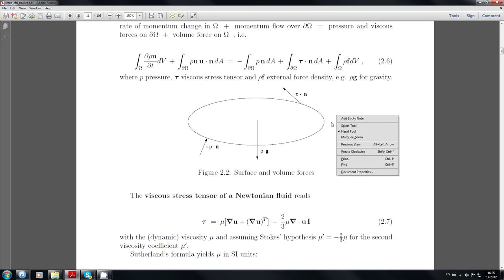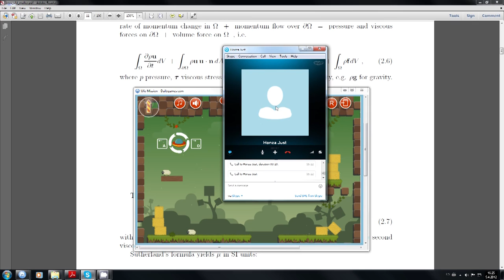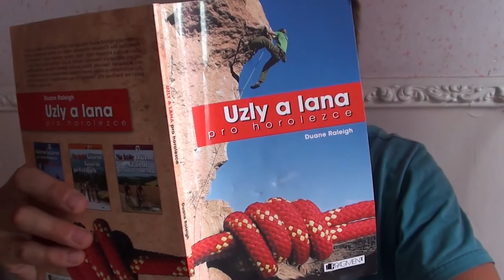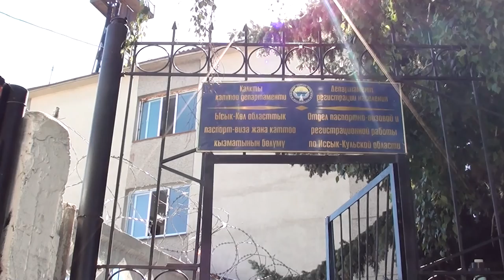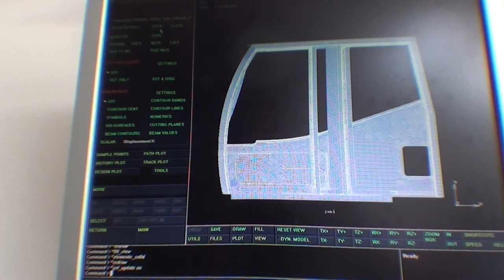The Last Summer Break - outdoorsy travel movie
The Last Summer Break is an outdoorsy/backpacking/mountain/comedy travel movie. At the same time it is a tribute to the student's life. It shows what was happening in my head when I realized that my university years were coming to an end. Through the lens of my camera you'll get to see things like dog sledding in the Northern Norway, bike touring along the Norwegian west coast, climbing a seven thousand meter peak in Pamir, or hiking the beautiful Tian Shan. If you haven't decided what to do with the next summer break yet, you simply have to see this. Motivation gain guaranteed.